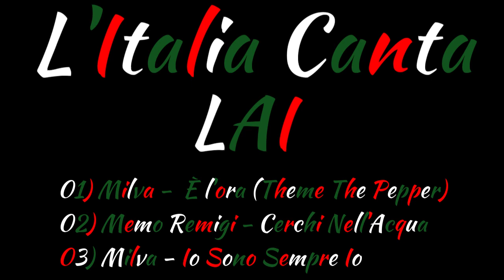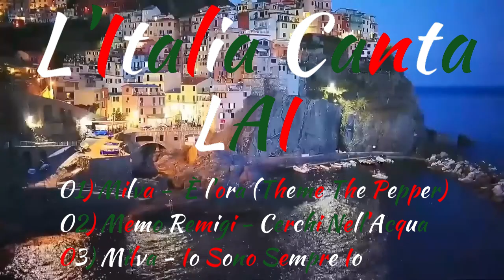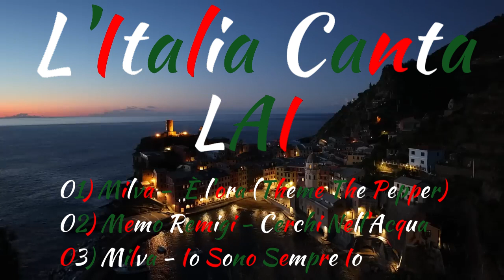L'Italia Canta Francis Lai 02 - Milva & Memo Remigi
Série de 2 Vídeos com Músicas do eterno Francis lai cantadas pela "Diva Italiana" Milva e o "Excelente" Memo Remigi.
Obrigado Mestre Lai...!

2ª Parte:
01 - Milva -  È l'ora (Theme The Pepper)

02 - Memo Remigi - Cerchi Nell'Acqua

03 - Milva - Io Sono Sempre Io